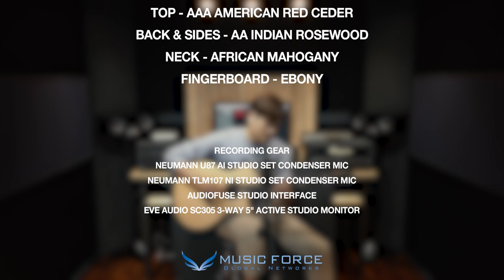Furch Yellow GC-CR Demo ('부처님 오신 날에 만난 기독교 그녀' Covered by Guitarist 유은호)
Furch Yellow GC-CR

Demo ('부처님 오신 날에 만난 기독교 그녀' Covered by Guitarist 유은호)

Arturia 오디오퓨즈스튜디오 AudioFuse Studio - 아투리아 오디오 인터페이스(Music Force In Stock)